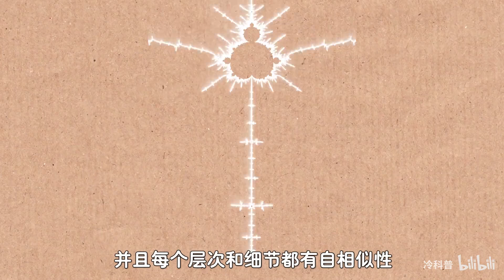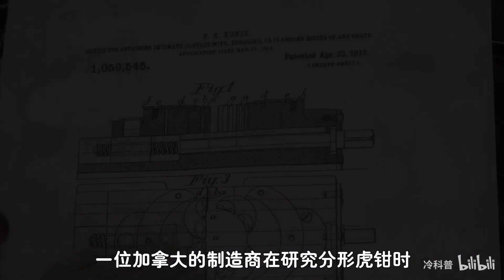分形虎钳，100年前的天才设计！能夹万物，为何却没有普及？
这个钳子有点酷！

文案：ahui
剪辑：ahui
配音：播伊
素材源于网络。